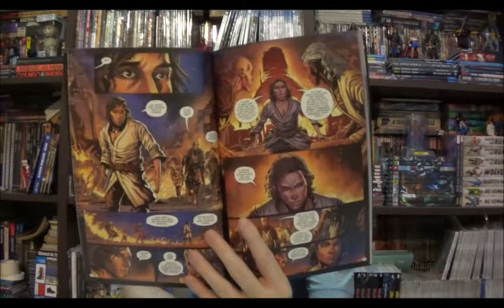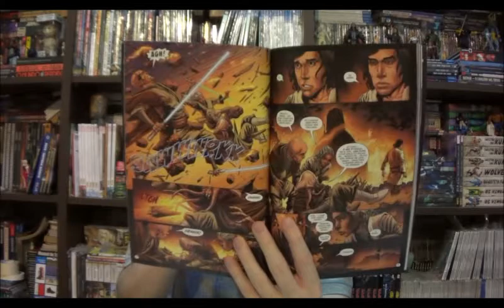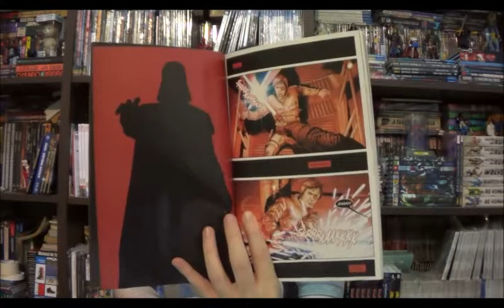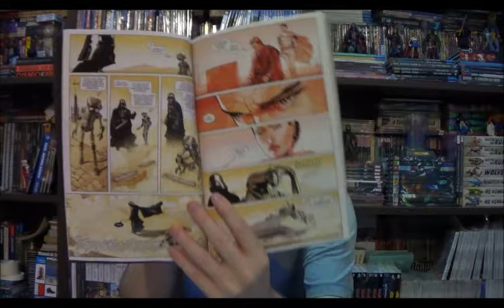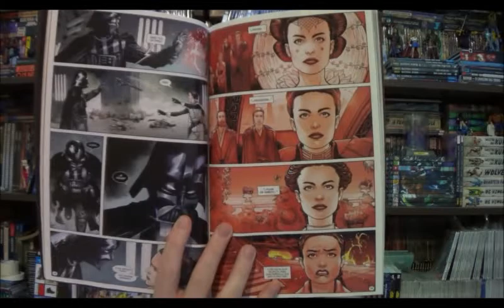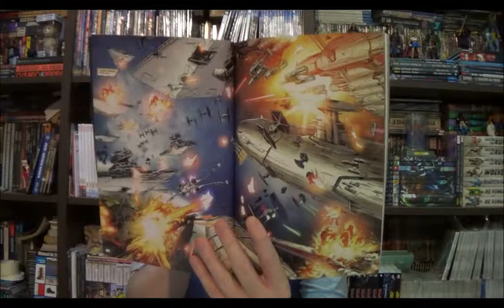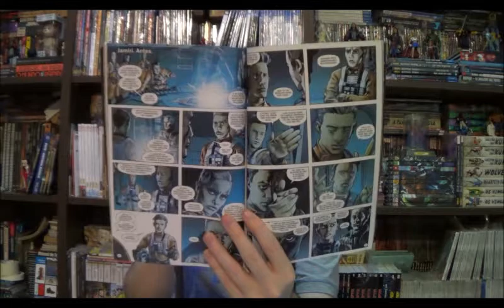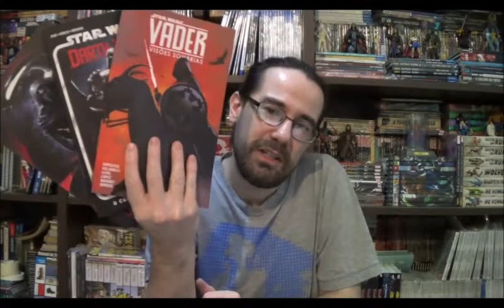Chapéu do Presto Especial - Darth Vader e o lado Obscuro da força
Bem-vindos a mais um Chapéu do Presto Especial, no episódio de hoje quero falar sobre três títulos da nova era do universo Star Wars na Panini: Ascensão Kylo Ren, Darth Vader e Vader Visões Sombrias.

Campinas - SP
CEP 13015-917